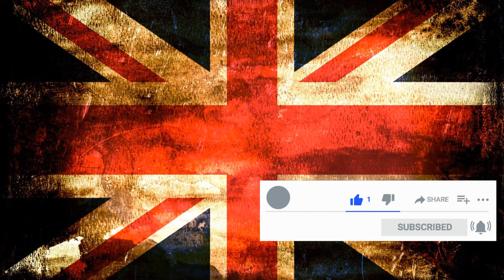''АНГЛИЧАНКА'' ГАДИТ. Противостояние запада и россии. Политика в стихах.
Авторский стих Андрея Кондакова.
Читает Андрей Кондаков

НАПИШИТЕ КОММЕНТАРИЙ или хотя бы смайлик. Вам это несложно, но я буду очень рад!
Уже подписаны? ▶️ Включите рингтон 🔔, чтобы получать уведомления о новых видео!